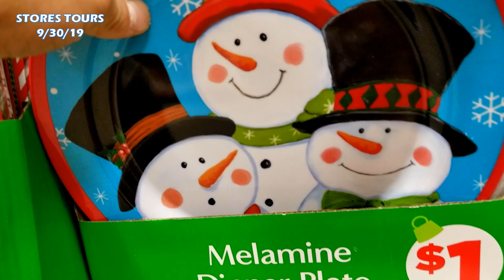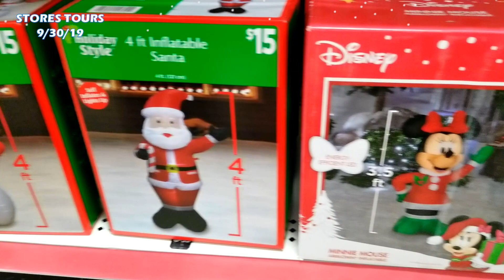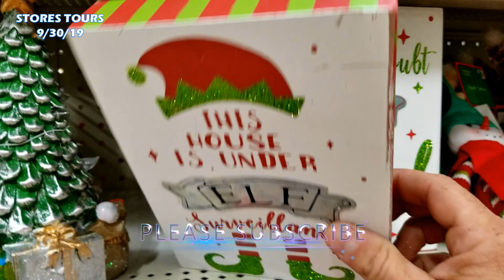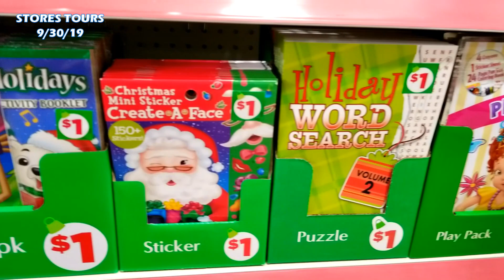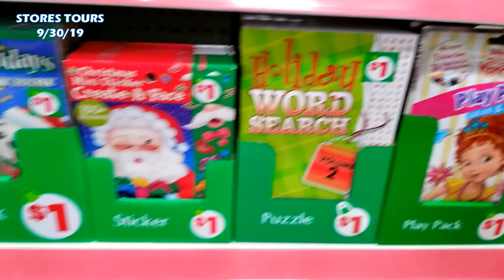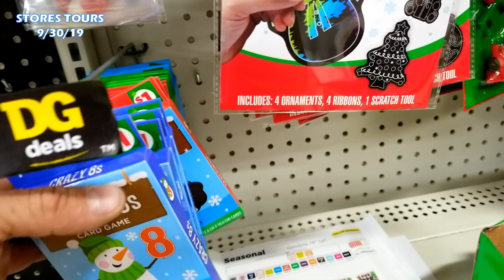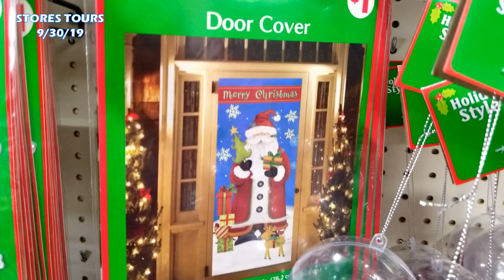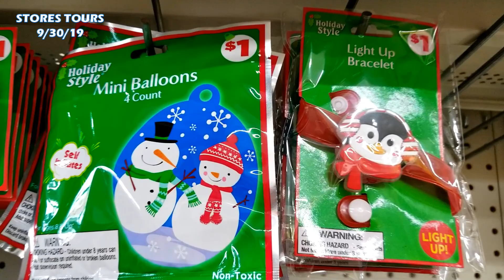Christmas 2019 ☃️ Dollar General Christmas 2019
Dollar General Christmas
Christmas Shopping
Christmas Inflatables
Come shop with me for all of you Christmas Holiday gifts and Hauls